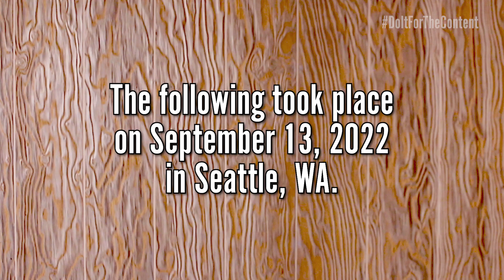A SHOCKING YouTube Championship Title Change! | Do It For The Content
"Verified" Steve Migs is NO LONGER the Wrestling With Wregret YouTube Champion!  Are we beginning a new era???